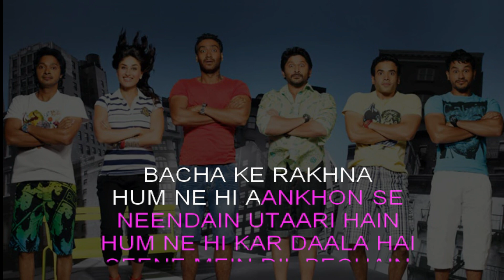Golmaal Karaoke With Scrolling Lyrics | High-Quality Karaoke Tracks | Hindi Karaoke Shop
If you love what you hear and want the full version, just click on the given